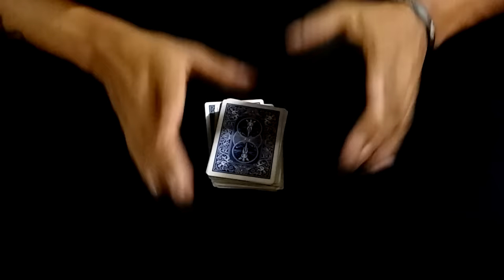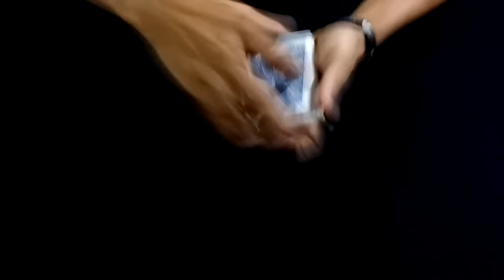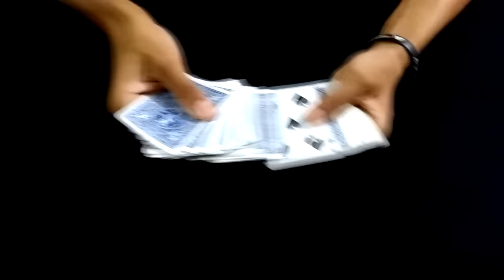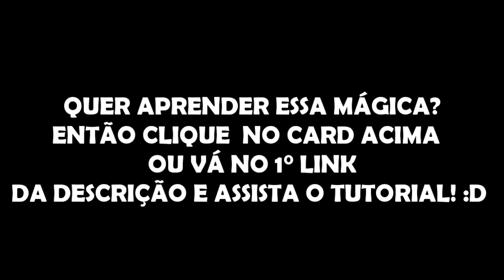MAIS UMA MÁGICA SIMPLES!! | A CARTA QUE PREVÊ!! (Card Magic)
E aí, meus caroooos! Hoje vou mostrar a vocês MAIS UMA MÁGICA SIMPLES!! | A CARTA E OS ASES (Card Magic). Então espero que curtam bastante.

Aula Online Gratuita com uma Mágica Exclusiva (inédita) pra impressionar pessoas ou mulheres ao seu redor:

OUTROS VÍDEOS